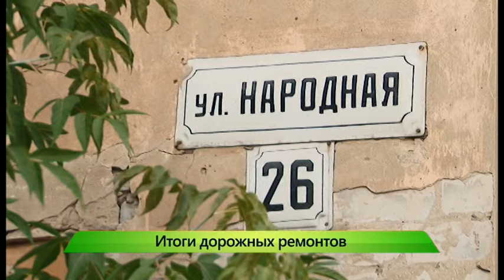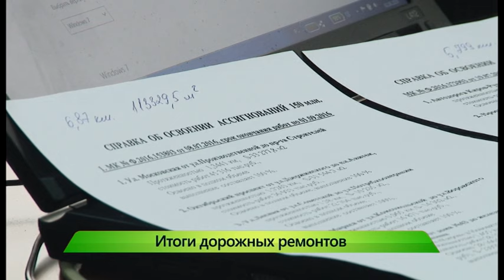Итоги сезона дорожных ремонтов. ИК "Город" 02.09.2016